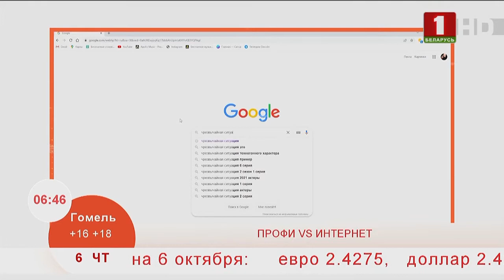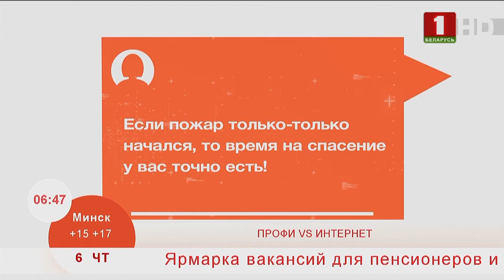Добрай раніцы, Беларусь. ПРОФИ VS ИНТЕРНЕТ.